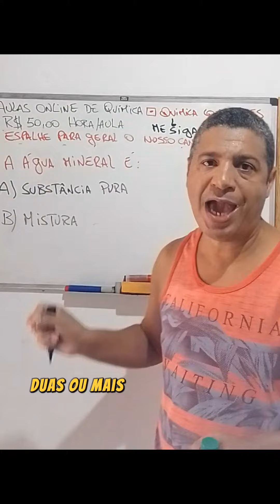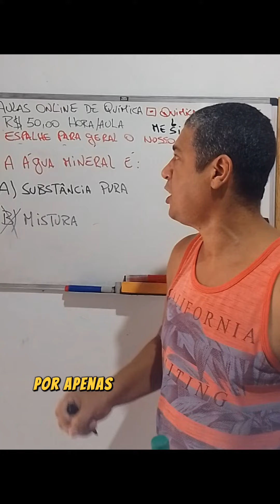Entenda a diferença entre Substância pura e Mistura!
Você sabia que entender a diferença entre substância pura e mistura é essencial na Química? Você já se perguntou qual a diferença entre uma substância pura e uma mistura? E quanto à água mineral, será que é uma substância pura ou uma mistura? 🔍 Uma substância pura é formada por apenas um tipo de componente químico, com composição uniforme em toda a sua extensão. Já a mistura é uma combinação de duas ou mais substâncias, podendo ser homogênea (uniforme) ou heterogênea (não uniforme). Como a água mineral, que contém diferentes minerais dissolvidos na água , é considerada uma MISTURA. 💡🤔 Quer aprender mais? Então fique ligado para descobrir tudo sobre Química!